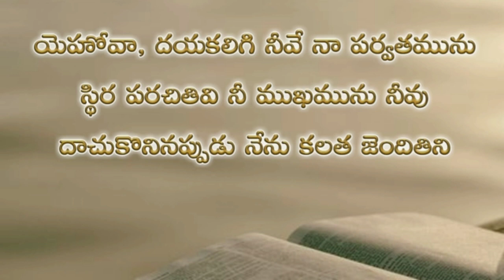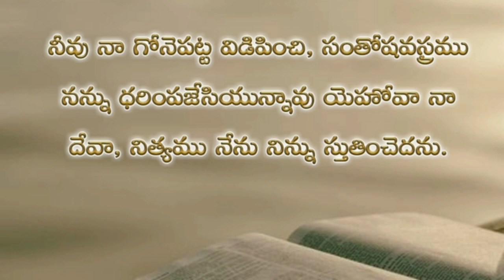Psalms 30th chapter in telugu | కీర్తనల గ్రంథము ముప్ఫైయవ అధ్యాయము